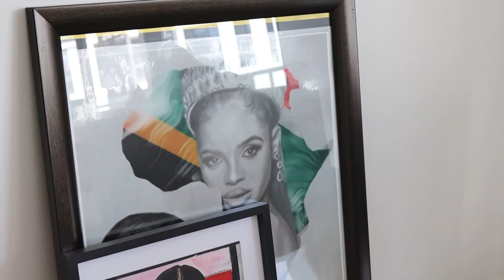Nederige Ndavi steeds trotse plattelandse meisie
“Ek is tot vandag toe ŉ trotse Vorsie,” vertel die 23-jarige.